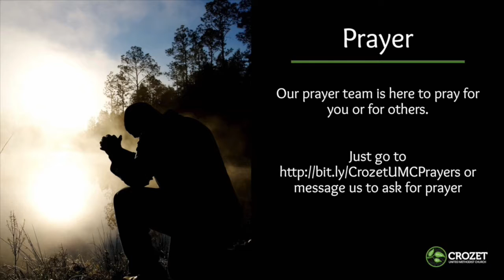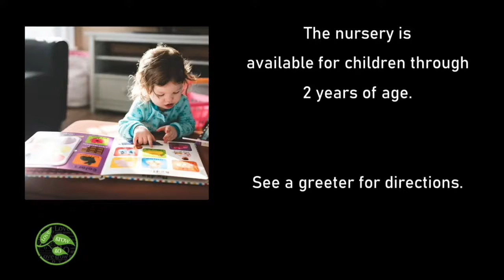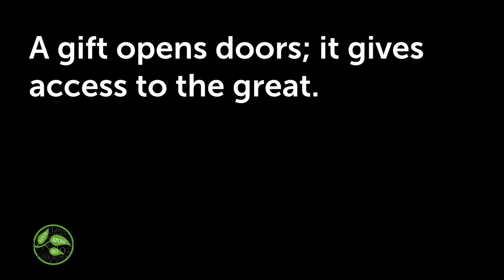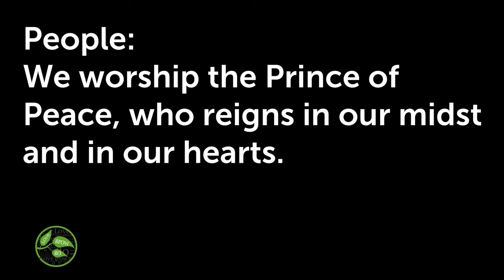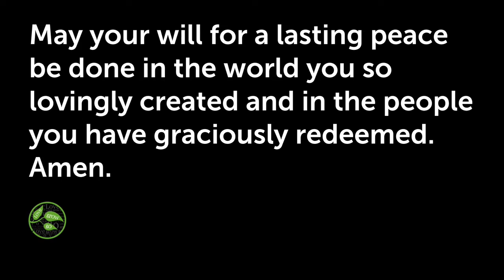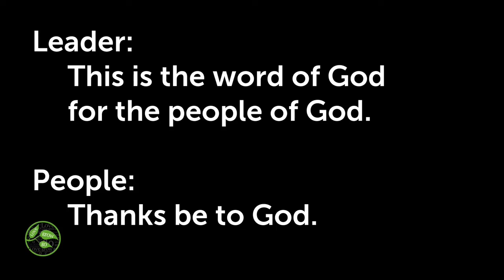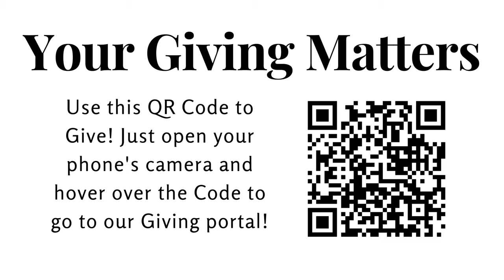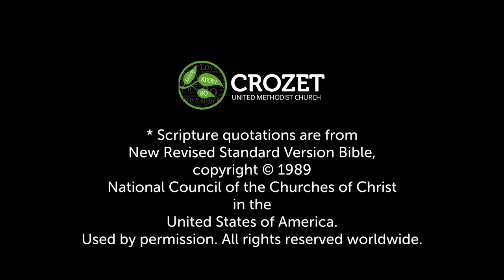Traditional Worship 12.19.21: The Fourth Sunday of Advent: Generation X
We are excited that you can be with us this morning. Check in and tell us where you are worshiping from.

You can get copy of the Bulletin, Order of Worship, or a Children’s activity sheet

Your giving matters. Everything we do at Crozet UMC is made possible by you. Now is the time to reinvest in GOD’s work. Your offering makes ministry possible!
You can also mail a check to:
Crozet United Methodist Church
Crozet, Virginia 22932